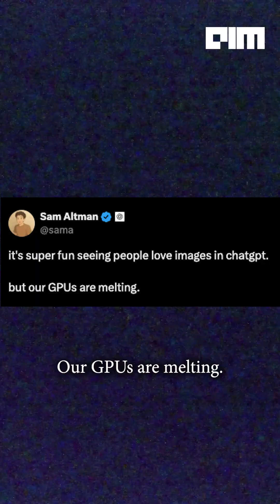Why OpenAI is a Once-in-a-Generation Company: $300B and Just Getting Started!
OpenAI is reshaping the future of technology, and it's just getting started. In this video, we explore why OpenAI is a once-in-a-generation company and how its $300 billion valuation is only the beginning. From powering the workflows of hundreds of millions through ChatGPT and its integrations to raising another $40 billion, OpenAI is transforming into the infrastructure company of tomorrow.

We’ll dive into the impressive growth of OpenAI, including its game-changing products like GPT-4o, which is turning the internet into a creative AI-powered studio, and its ongoing advancements in AI integration across platforms. You’ll also learn about OpenAI's ambitious plans for open-weight language models and its focus on developing technology that supports national security and sovereign AI applications.

With the company’s explosive growth — 500 million people using ChatGPT weekly, AI-driven image generation, and new collaborations — OpenAI is setting the foundation for an AI-powered world, all in just 26 months since the launch of ChatGPT.

In this video, we also take a closer look at how OpenAI’s ecosystem is expanding rapidly and why it’s more than just a product company; it’s laying the groundwork for Human-aligned AGI and intelligence infrastructure for governments, enterprises, and developers alike.

Join us as we break down why OpenAI is different, what makes its journey so remarkable, and why you should care about this tech giant's rise.